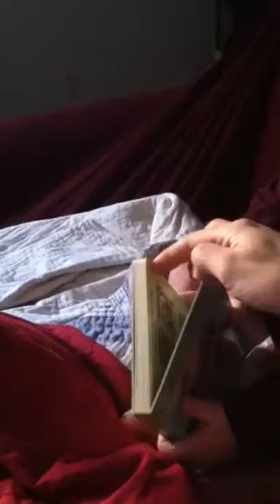Characters in books